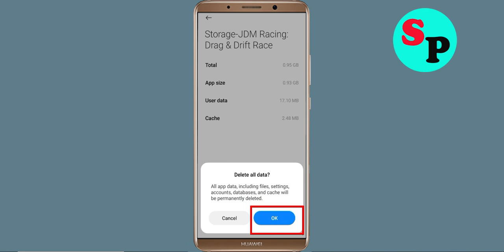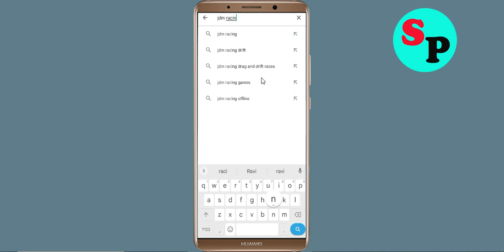How to Fix JDM Racing Not Working / Not Open / Loading Problem in Android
How to Fix / Solve JDM Racing Not Working / Not Opening / Not Open / Loading Solve Problem in Android & Ios

In this video, i will show you How to Fix JDM Racing Not Working Problem in Android & Ios Mobile | JDM Racing Mobile App Not Opening, Fix JDM Racing Retry Problem Problem Solved in Android & ios mobile phone. If you are facing same problem in your mobile then it will help you to get rid of this problem.

The procedure to fix JDM Racing this is generally always the same:-

A).First, go to Settings on your JDM Racing.

how to fix JDM Racing not working problem android
how to fix JDM Racing app not open problem android
fix JDM Racing not working android
JDM Racing all problems solve
Black Screen Sleep
JDM Racing not responding
how to fix JDM Racing keeps stopping error android mobile
JDM Racing app not working problem